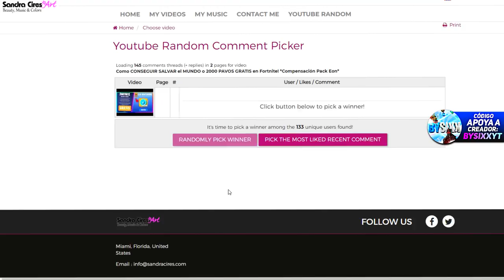¡¡ 5 COSAS (DONAN 75 000$, HACKS) QUE LES HAN OCURRIDO a Los STREAMERS en Fortnite !!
Hoy Veremos las MEJORES COSAS que les Han Ocurrido a los Streamers de Fortnite (En Directo) en Fortnite Battle Royale. Ninja , Tfue , Fortnite Streamer Fortnite Hacker , Top 5 Momentos Que les Han Ocurrido a los Streamers de Fortnite !! Family Friendly

👁️👁️Debes ver: "Como CONSEGUIR SALVAR el MUNDO o 2000 PAVOS GRATIS en Fortnite! *Compensación Pack Eon*"